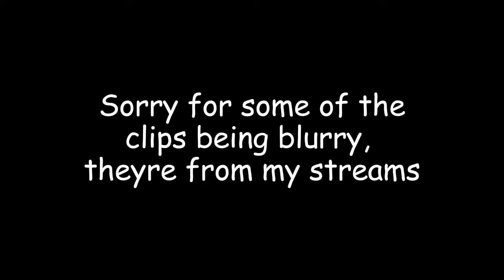The Summer update experience | TF2